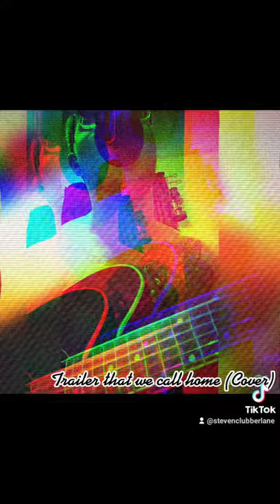trailer we call home (cover)